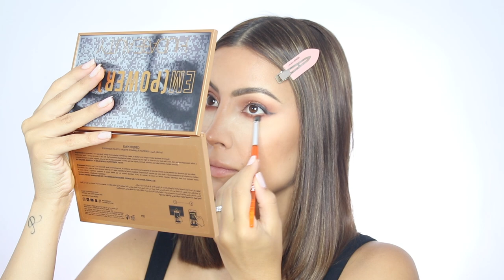IM BACK!!! GRWM GOLD GLAM!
Products used:

Chanel Coco flash Lipstick '54 Boy'
Christina Sikalias Highlight 'Lumiera'